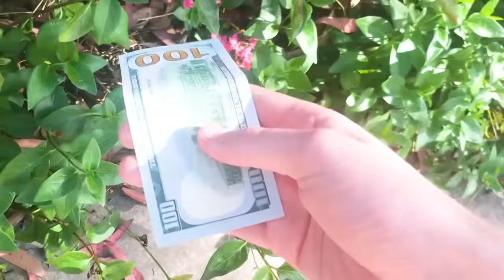Instant Karma Caught On Camera